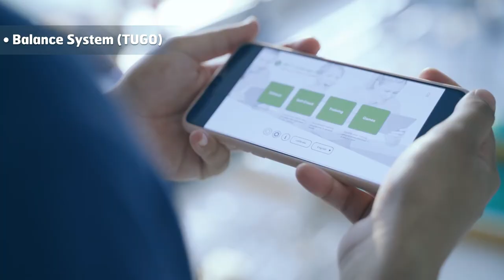Meera Neuro Center - Physiotherapy Hospital Ad | Advertisement | Whistle Media | Full Corporate Ad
An Advertisement film by Whistle Media, This is a 90 second short
add film for Meera Neuro Center. Indore

Special Thanks To :
Madhulika Sethiya Bhandari

Credits :
Concept & Direction : Viplove Soni
Scripting : Salil Jain
Editing : Balmukund Sahu
DOP : Kartar Kasturi